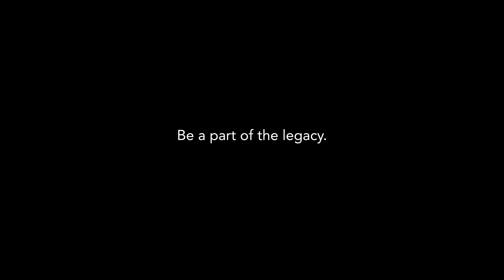AHEPA - A CENTURY OF HISTORY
Video showing AHEPA's philanthropic arms as well as words from US Presidents thanking the organization for what it has achieved.

Produced In February, 2018

Produced by Constantine Skenderis, AHEPA Media Manager and Website Designer